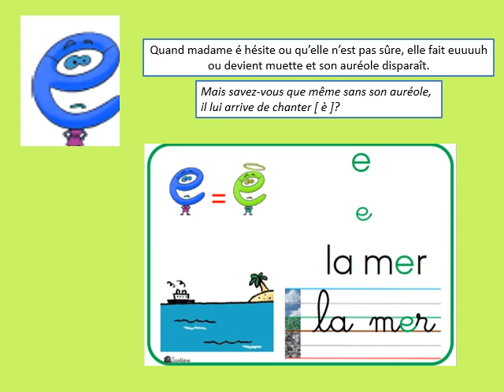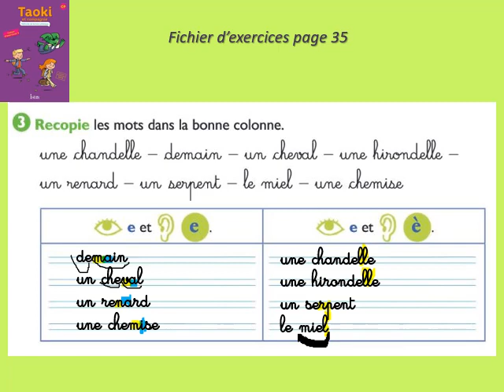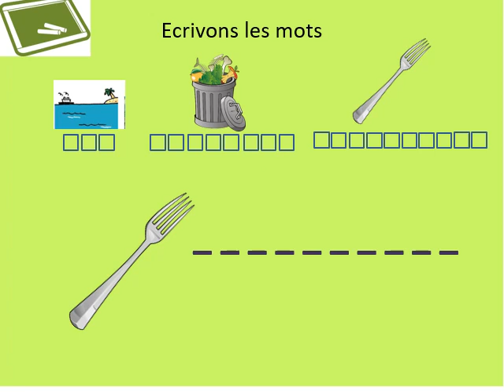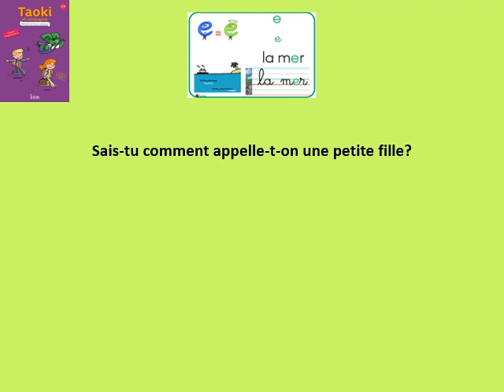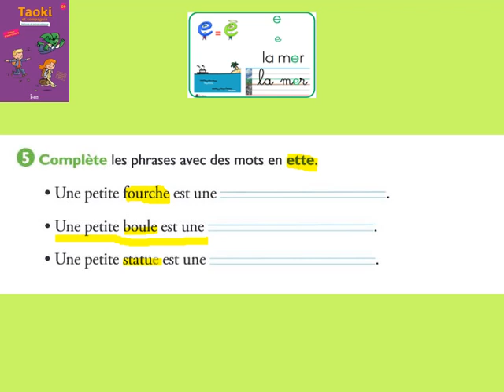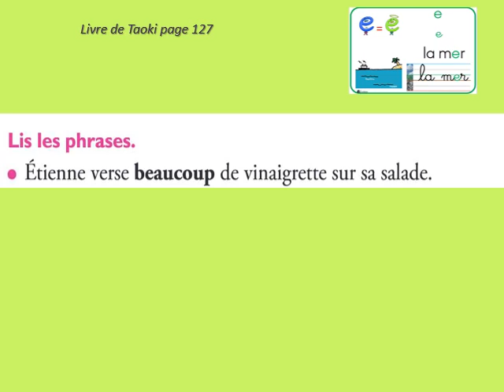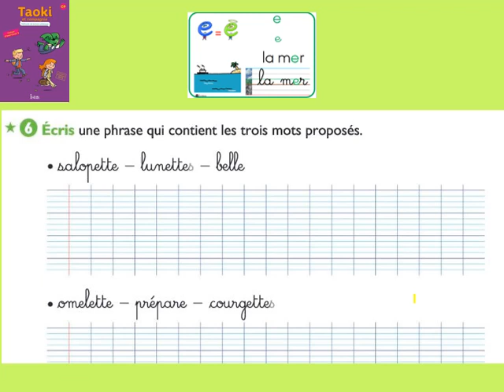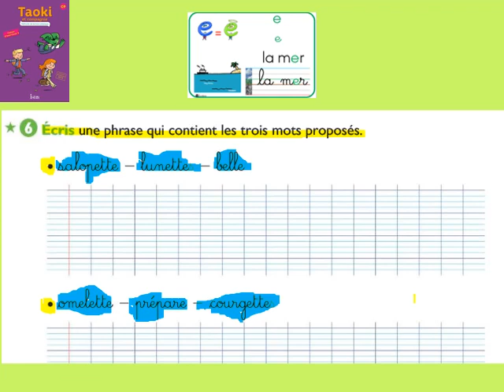La lettre e fait le son [ è ] Jour 2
e = è
Taoki p126-127 La pêche à pied
Lire et écrire des mots